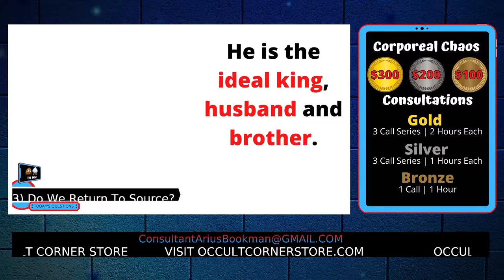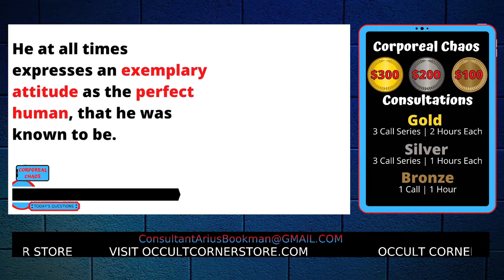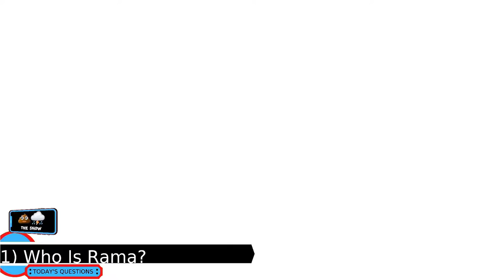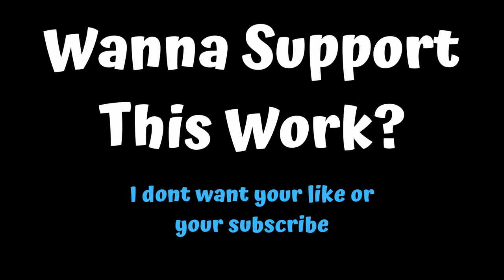Who Is Rama?